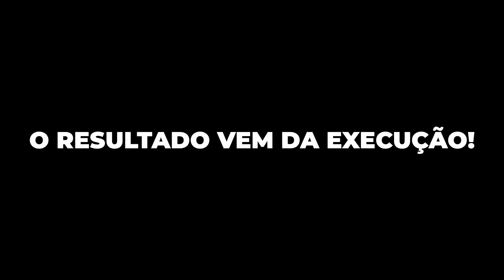Como crescer um mercado pequeno.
Dúvidas? Fale com nosso Time comercial 🚀